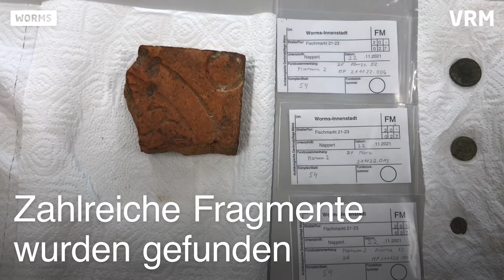Auf der Suche nach der historischen Wormser Stadtmauer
Die Baugrube am Fischmarkt im Herzen der Wormser Innenstadt birgt zahlreiche historische Funde. Reste der mittelalterlichen Stadtmauer sind bislang nicht aufgetaucht, aber auch die römische Mauer müsste hier noch schlummern.

Herzlich Willkommen auf dem YouTube-Kanal der Allgemeinen Zeitung Mainz.

Hier zeigen wir täglich Nachrichten und Informationen aus Mainz, Rheinland-Pfalz, Deutschland und der Welt.